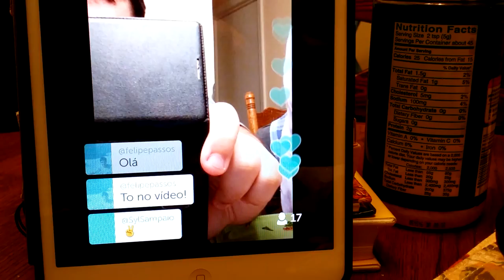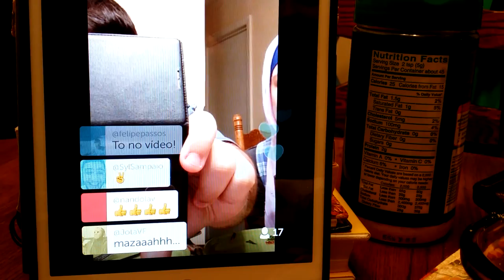RUBY TUESDAY, 13 SEGUNDOS E CULPA DA CARNE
Um pouco do nosso dia-a-dia aqui nos Estados Unidos em Nashville (Tennessee), na qual onde moramos. Nesse resumo Dan e Abi foram no restaurante Ruby Tuesday, falamos um pouco da McKay's. Comentamos um pouco sobre as dores da Abi e luta do José Aldo x Conor McGregor no UFC 194 e tivemos também a Abi cozinhando e Jantando com CA no Periscope, como sempre muita comida e diversão. Esperamos que gostem!